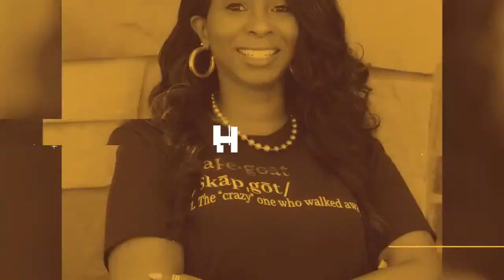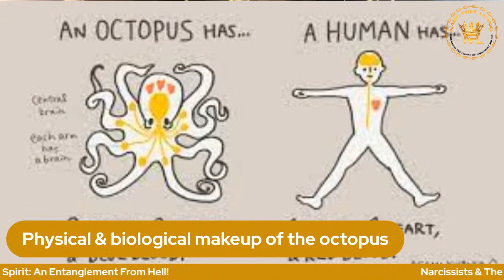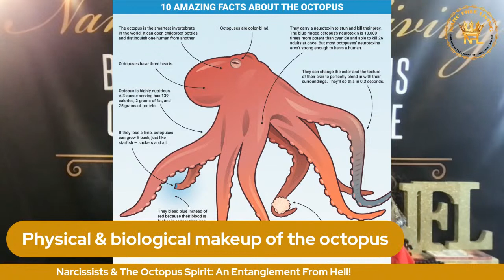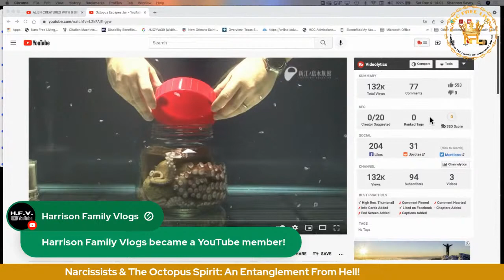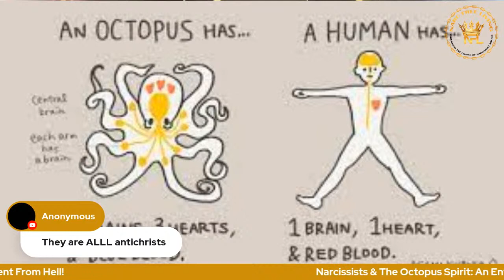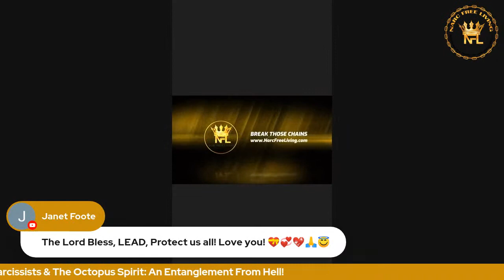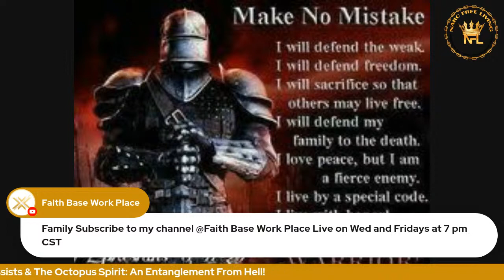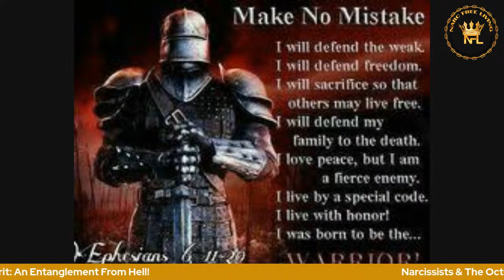Narcissists & The Octopus Spirit: An Entanglement From Hell!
Let’s discuss the octopus spirit!

I'll break down:

* How the narcissist traps its prey
* How octopuses’ move
* How demon groupings operate
* Physical makeup
* What are the signs?
* How they get in your circle
* Spirits associated with the octopus/marine kingdom
* How narcissists interweave themselves into your world
* How this relates to end times
* Dreams about octopuses
* How they try to bring you back in
* How to break free from the octopus spirit

Let’s get into it Chain Breakers!

In need of narcissist recovery coaching and spiritual deliverance counseling?

Linktree: To find out more about Narc Free Living’s support groups,